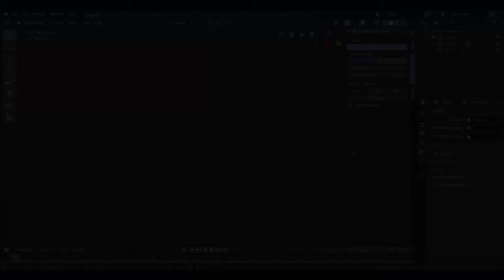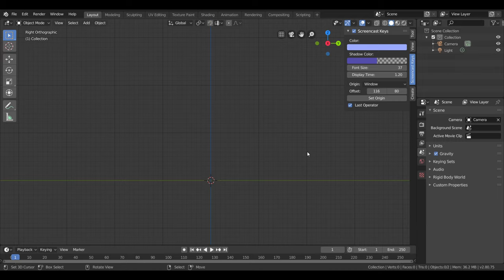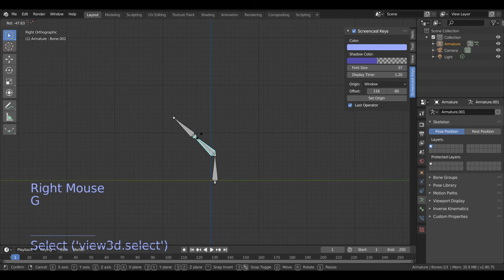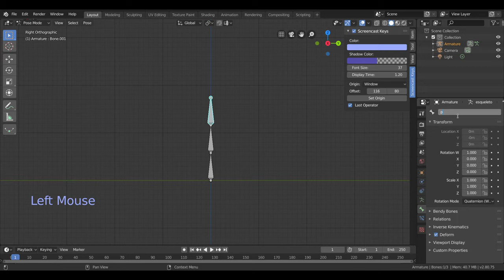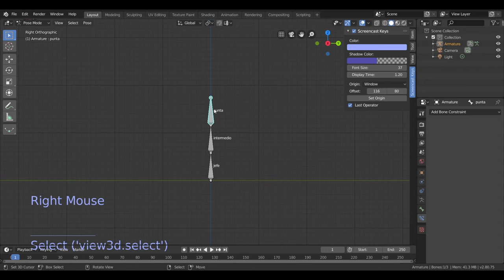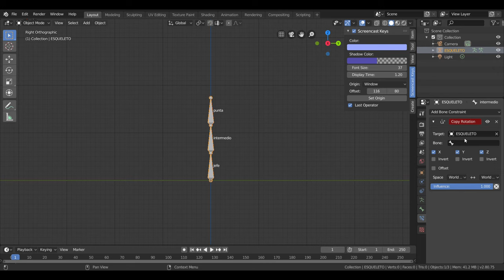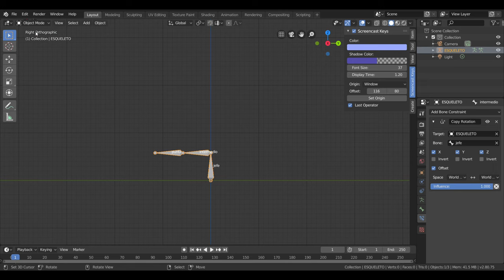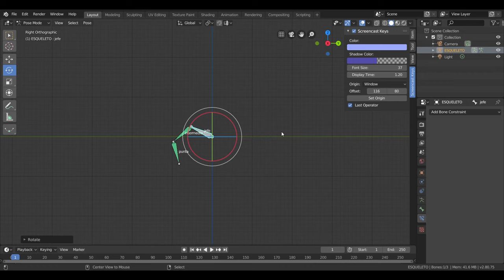Rigging blender 2.8 español 🚀 Aprende a colocar huesos y dar órdenes.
Con blender 2.80 aprenderemos una forma fácil y rápida de colocar nuestro rig, a partir de constraints que nos ayudarán a realizar rig  para brazos o patas de insectos.
Cada vez es más sencillo hacer rig a un personaje con los avances, que blender nos ofrece cada día.
Compartir el conocimiento para que así podemos llegar a más personas que necesitan nuestra ayuda.